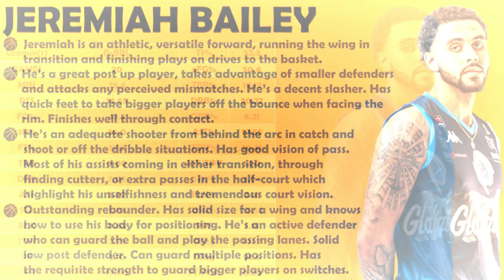Jeremiah Bailey Scouting Report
00:18 Post Up
01:40 Reverse Pivot
02:14 Face Up
03:48 Floaters
04:23 Finishing
04:39 Cut To The Basket
04:45 Baseline Cut
04:54 Offensive Rebound
05:04 Transition
05:48 Mid-range Shots
06:06 Fadeaway Jumpers
06:43 Spot Up 3P Shots
08:51 Off Dribble 3P Shots
09:02 Off The Screen 3P Shots
09:07 Transition Pull Up 3P
09:31 Assists
11:52 Assists on Transition
12:33 Defense
12:44 Deflections
12:52 Hustle Plays
13:05 Post Up Defense
13:36 Steals
14:57 Blocks